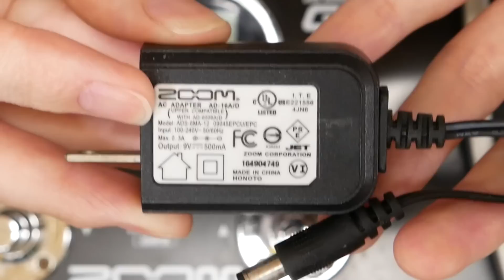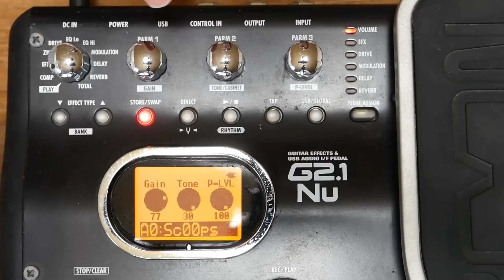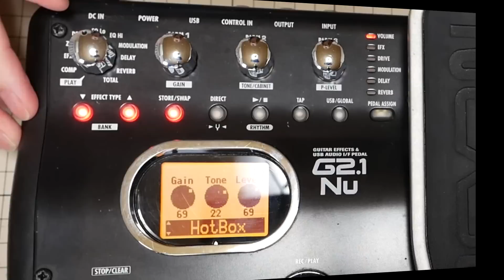【修理】パラメータノブ異常!!1年放置したエフェクターZoom G2 .1Nu分解＆修理【ジャンク】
『Zoom マルチエフェクター G2 .1Nu』の分解、パラメータノブ(ロータリーエンコーダ)の修理を行います。ジャンクで購入してから約1年放置していましたが、LOOPER機能が使いたいのでひっぱり出してきました。
ハードオフでジャンクで1,500円で購入。

【もくじ】
00:00 はじめに
01:19 Zoom G2 .1Nu
04:08 動作確認
05:36 分解
08:55 基板・IC解説
09:33 内部分解
11:10 液晶清掃
11:50 修理
13:39 メンテナンス
16:13 最終チェック
17:27 さいごに